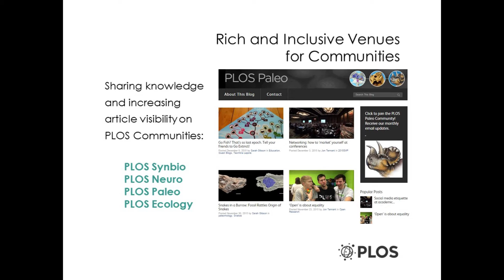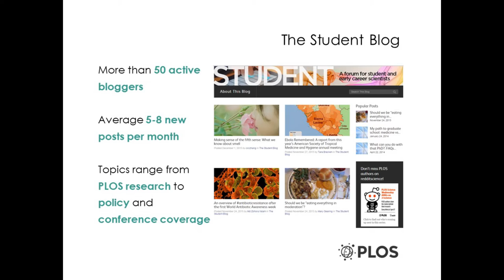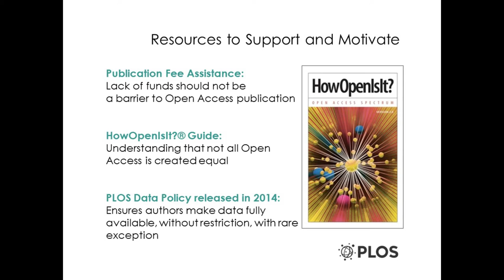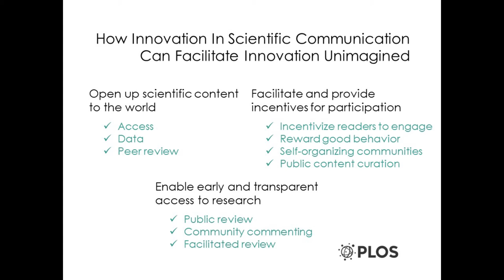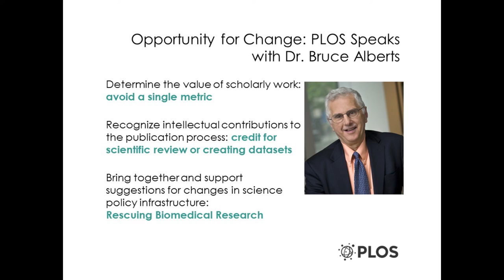OpenCon Community Webcast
PLOS Executive Editor Veronique Kiermer highlights The Student Blog and the PLOS Early Career Researcher Travel Award Program, two opportunities for young researchers to engage with PLOS. Kiermer also addresses additional concerns of young researchers related to publishing in Open Access journals and outlined resources PLOS has developed to tackle these issues.